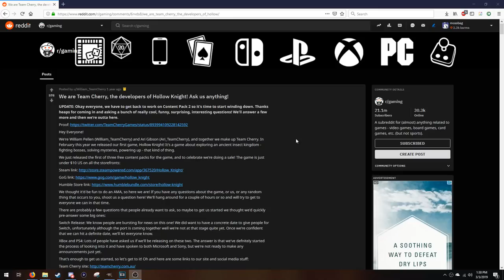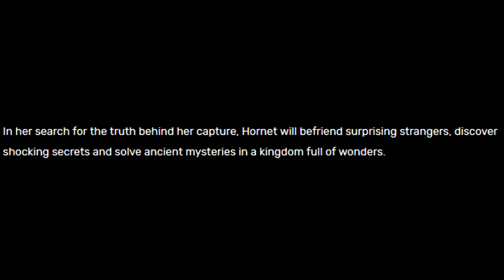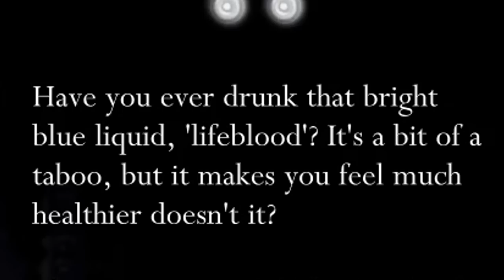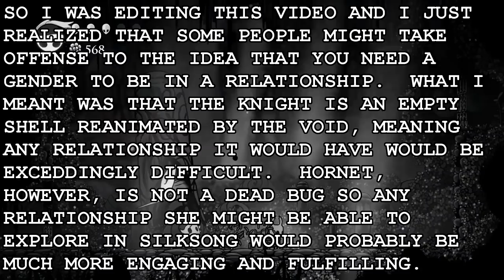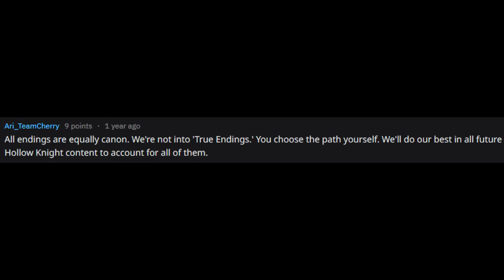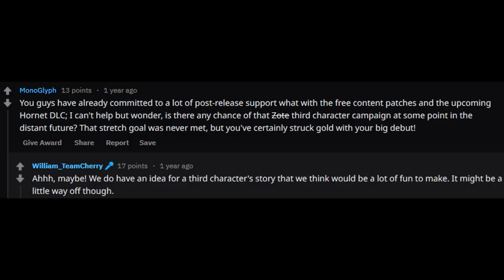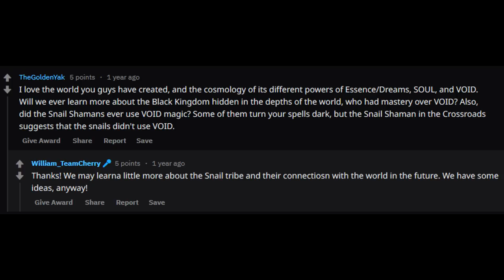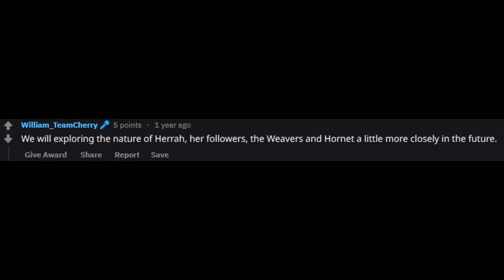Silksong Trailer Analysis - Part 2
Hey, I ramble on about Silksong some more!

Links to the Reddit AMAs I can't shut up about.

Video Chapters
0:00 Previously
0:24 Introduction
0:49 Opening Cutscene
2:23 NPC weapons and attire
3:34 Lifeblood
4:39 Blood and Silk
5:52 Hornet Dialogue
6:16 Lace Fight
6:41 Rosaries
6:55 Endings
7:58 Sequel or Prequel
8:40 Old Map of Hallownest
9:09 Reddit Quotes
9:55 Fight Great Knights
10:58 Snail Shamans
11:34 Vessels' Escape
12:08 Deepnest and the Weavers
12:45 Release Data Speculation